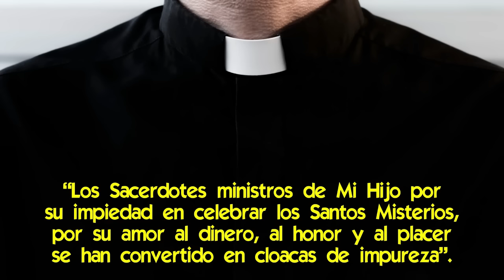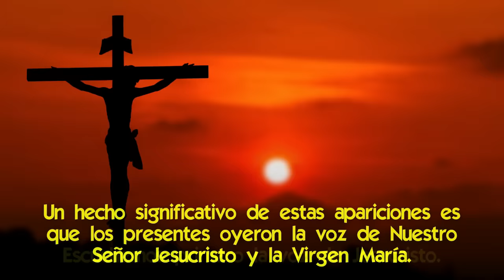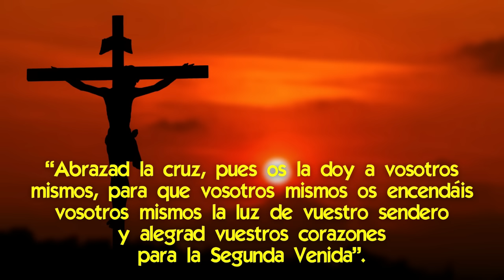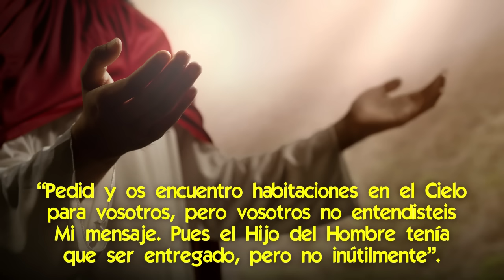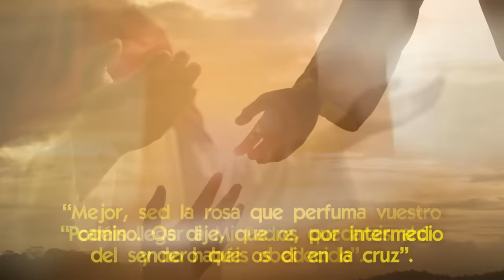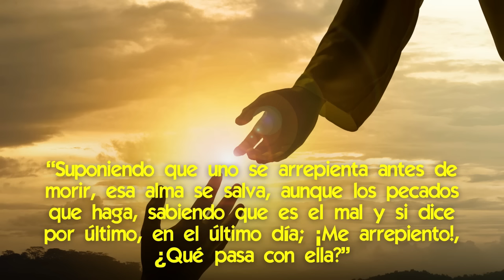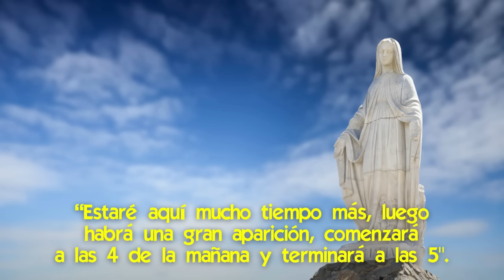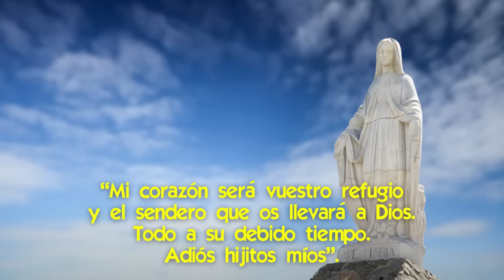¡Estas son las Voces de Jesús y María que se Oyeron en una Aparición! [Juzga por ti mismo]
🌟 ¡Un documento inédito, donde se escuchan las voces nítidamente dando un mensaje contundente!

Entre junio de 1983 y junio de 1988, la Virgen María apareció en el Monte Carmelo de Peñablanca, Chile, como la Dama Blanca de la Paz.
El vidente fue Miguel Ángel Poblete, un joven pobre, abandonado por sus padres, e iletrado de 17 años.
Los mensajes fueron apocalípticos, como un repaso de las apariciones de La Salette, Fátima, Garabandal y Akita.
Cargados de advertencias sobre lo que sucedería en los tiempos finales.
En el transcurso de los mensajes hubo alrededor de un millón de personas presentes.
Durante las apariciones se oyeron las voces de Jesucristo y de la Virgen María, y quedaron grabadas nítidamente.

Y aquí las vamos a reproducir, para que tu luego puedas discernir.
¡Escúchalas con atención!

📌 ¡Impactante! La Voz de la Virgen María fue Grabada en Garabandal en 1961
📌 Dios te habla constantemente ¿cómo identificar su voz? [el método más eficaz]
📌 ¡impactante Anuncio! Nuestra Señora Reveló el 3er Secreto de Fátima en Chile hace 4 décadas
📌 Revelamos la Profecía de las Apariciones de Peñablanca: la Fecha de la 3ª G Mundial
📌 ¿Quieres saber cómo era el Aspecto Físico de la Virgen María cuando vivió en la Tierra?
📌 ¡El Verdadero Rostro de Jesús Resucitado! El mismo Jesucristo y el Padre Pío lo Confirman
📌 El Gran Misterio de la Fotografía de Jesús que una Monja le tomó en una Aparición
📌 Cómo Escuchar la Voz de Dios [que nos Instruye]

✅ El Inexplicable caso de la Voz de una Santa que se Oye Cantar en los Conventos
✅ La Guerra contra el Silencio para que no podamos Captar la Voz de Dios
✅ Impresionante Relato de Sacerdote que Reza el Rosario Junto con ‘Almas en Pena’
✅ La Asombrosa Curación de un Tumor Cerebral Guiada por Almas del Purgatorio